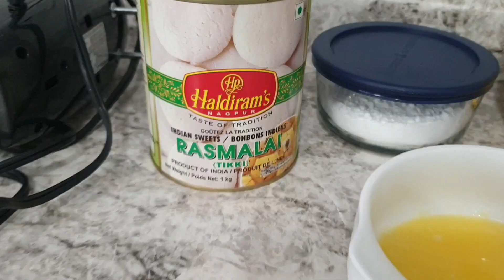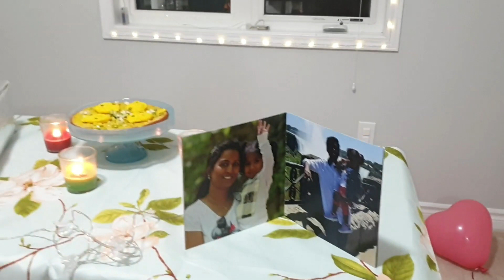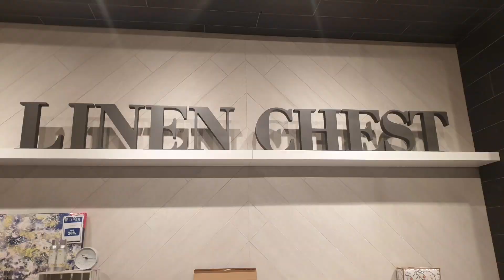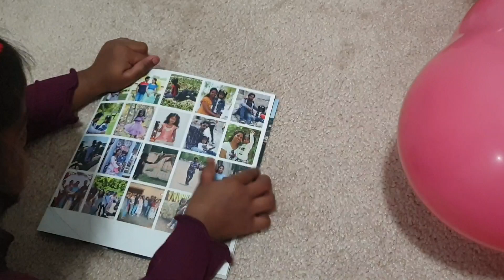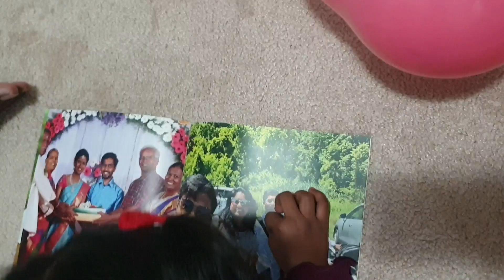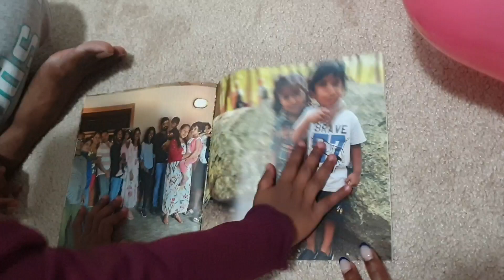VLOG: Anniversary Celebration | Special Gifts| Decoration Tamil| Cake | Vietnam restaurant in Canada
Pho Dau Bo Restaurant
Address: 685 Fischer-Hallman Rd G, Kitchener, ON N2E 4E9

Do try it out and drop your feedbacks in comments❤️
My Shooting Equipment:
1. Tripod